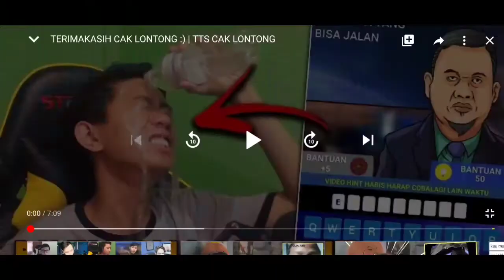Game TTS Cak Lontong Paling Lucu|| Sampe Nangis || Reaction Hitzeed CH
Nah, di Video kali ini saya kembali Reaction Video. Tapi agak beda dari sebelumnya, yaitu Reaction to Reaction. Saya nge-Reaction Channel nya Hitzeed CH.

Teurimong Geunaseh